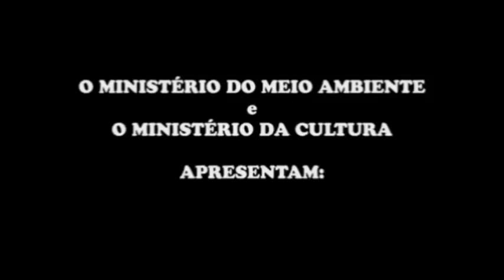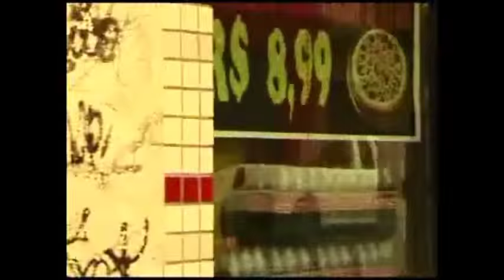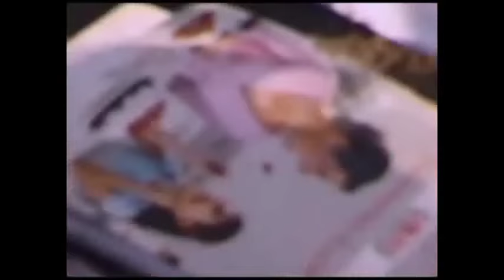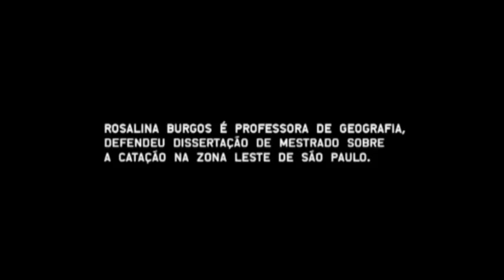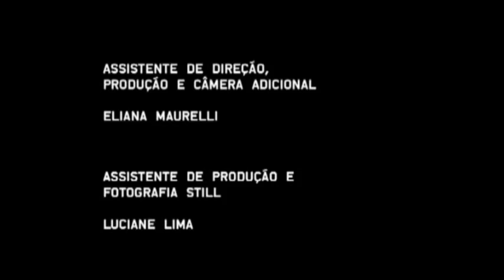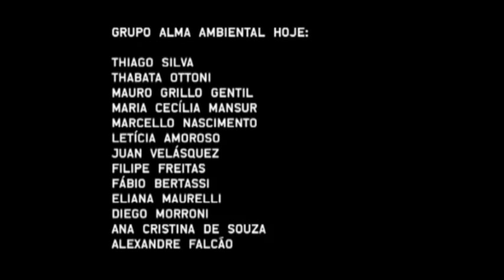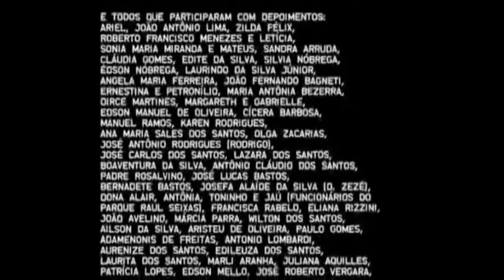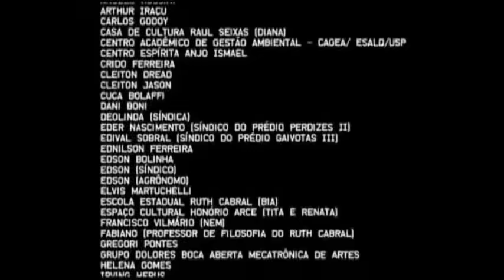4ª TELA VERDE | Saindo da lixeira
Sinopse: Conjunto José Bonifácio, Itaquera, Zona Leste de São Paulo. Em meio à crise financeira mundial, o vídeo documenta o dia-a-dia da catação e coleta de resíduos, trazendo à tona o olhar, os desafios e os sentimentos das pessoas que vivem da reciclagem. O vídeo tem como pano de fundo a ação artística e educativa do Grupo Alma Ambiental.